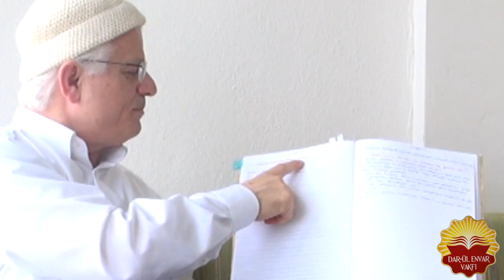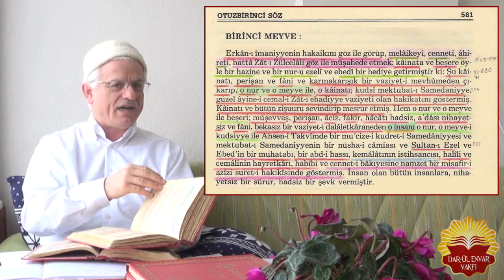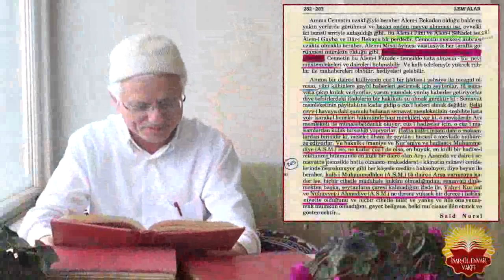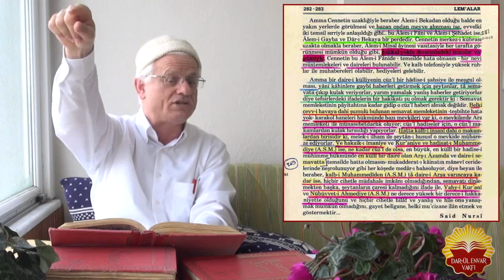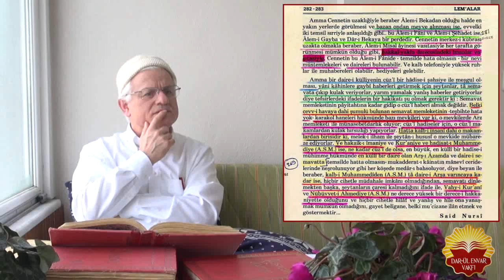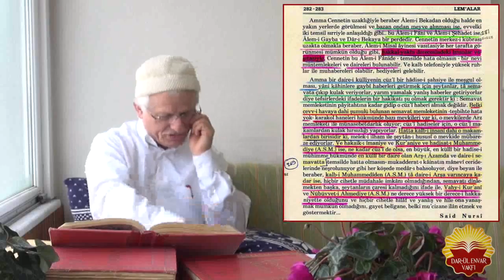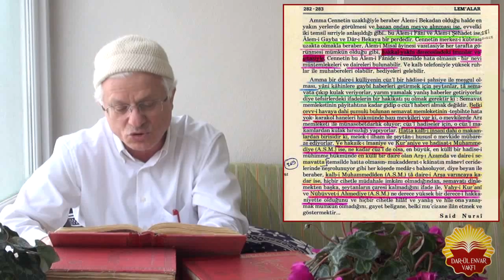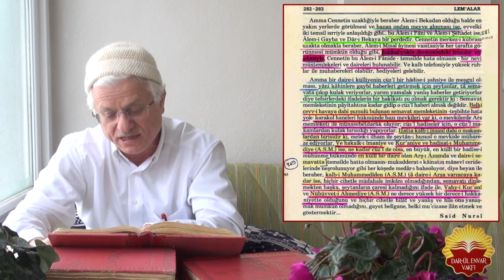Kendini Kurani Allahi Goren Varmi seytan Cennete Nasil Girdi 4 Ehline